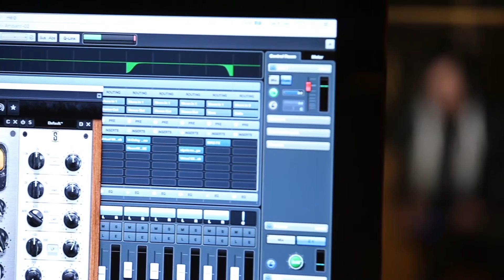Serendipity Studio Backstage /Jean Kat - lap steel guitar e-bow session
video backstage from serendipity  recording session

Produced by Scatto Matto Photo & Video